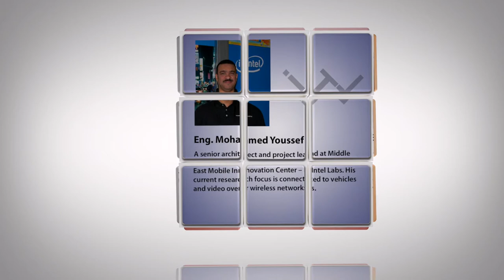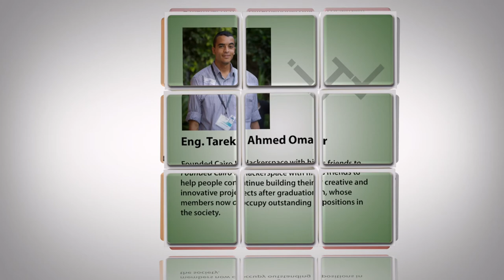ITW'12 Speakers | IEEE AlexSB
Interact with Today's World (ITW) is a series of high-quality conferences held at Bibliotheca Alexandrina (BA) and organized by IEEE Alexandria University Student Branch, aiming at delivering the required up-to-date technical and nontechnical knowledge to Egypt's brightest engineering students and fresh graduates.